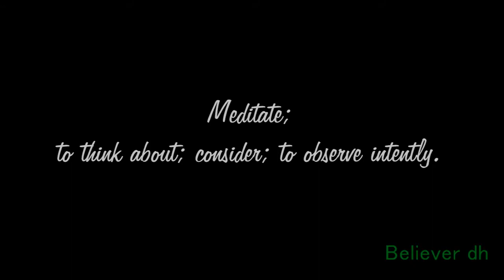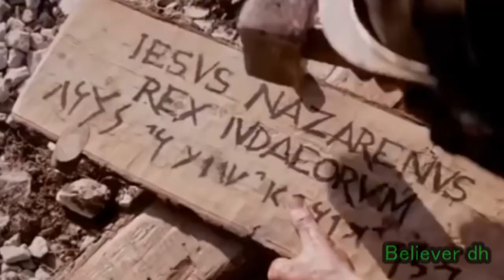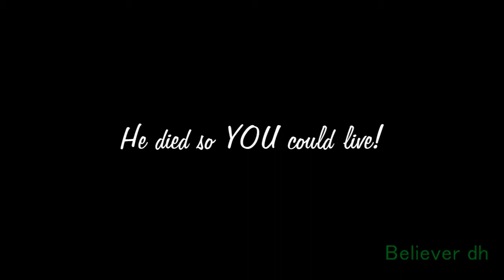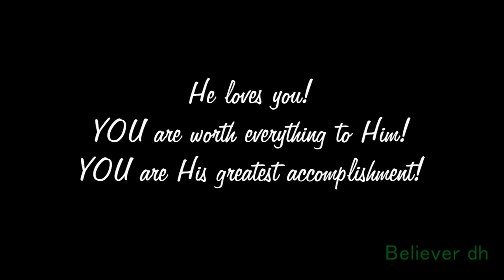Meditate on this! Dan Mohler